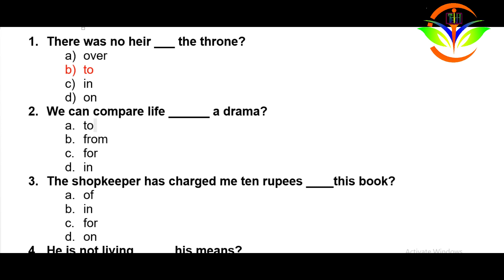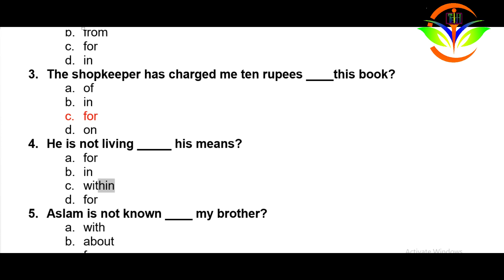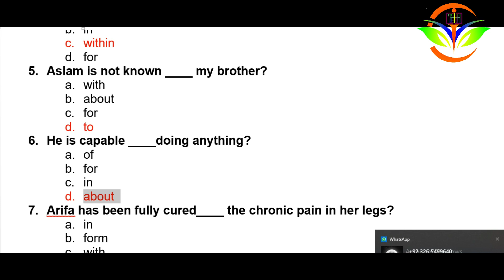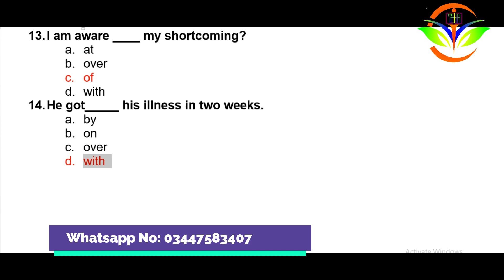paf academic test - paf english test MCQs - aerotrade, FMA, pf&di, sportsman - paf jobs 2023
paf academic test - paf english test MCQs - aerotrade, FMA, pf&di, sportsman - paf jobs 2023. Pakistan Air Force recently announced the latest jobs for Join PAF as an Airman, AeroTrade, PF & DI, female medical assistant, and sportsman in 2023. Latest Jobs 2023 Online Registration is in progress. The purpose of this video is how to prepare academic test english MCQs for paf airmen, aerotrade, PF & DI, female medical assistants, and sportsman test preparation. This video is based on detailed job information for paf fma post and further based on the salary, rank, scale, rate, course, transfer, training, and job work information.

Pakistan Air Force Jobs for Airmen 2023 must have complete eligibility criteria and other requirements. Selected candidates will avail of handsome salary packages and other facilities. PAF Airmen Bharti 2022 after Online Registration you will be allotted a roll number slip for academic tests and Intelligence Tests.

PF & DI Jobs 2023 in Pakistan Air Force PAF - Duties, Salary, Training, Courses, Rank, Timing etc